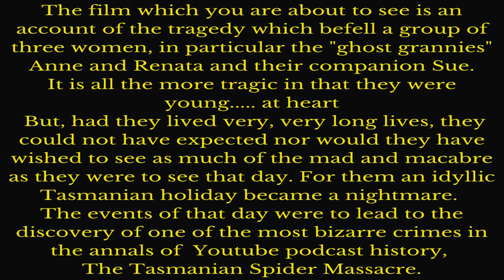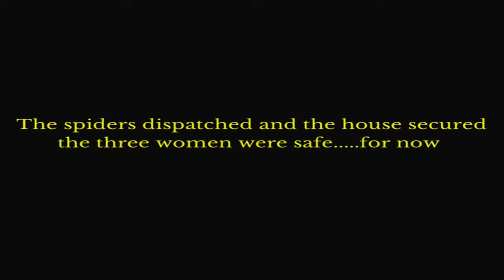Granny Ghost Hunters in Tasmania Pt 5 | The BIGGEST spiders on this planet invade our accommodation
In this episode, Anne, Renata and Su, check into their convict accommodation, and find it FULL of spiders! One of them is brave enough to tackle the spiders, whilst the other two scream!!!

Real life adventures of two ghost hunting ladies, and their mis adventures around the world! Its not always about the ghosts :)